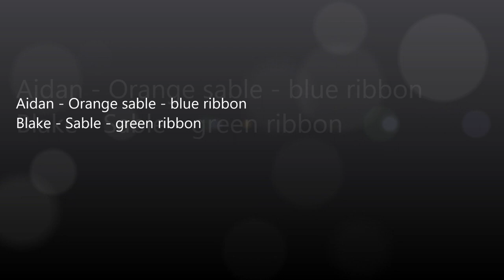Char's Pomeranians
Aidan - Orange sable - blue ribbon
Blake - Sable - green ribbon